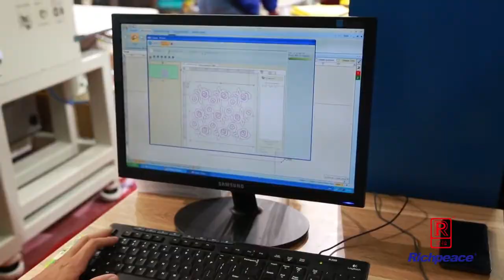Richpeace wonderful videosRichpeace Laser Bridge For Embroidery Machines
Richpeace laser bridge machine has been powerful combination with GMI Company from Italy. Best laser spot quality ! Less burnings! Less smoke and bad smell ! Top cutting speed , improved productions with less costs and earn more profits . Richpeace laser bridge machine can be installed independently work over several different brand models machines in one line . also can expand the bridge bar after first installation . no need support at the centre of bridge bar . CO2sealed normal or pulsed laser source the power from 50W to 200W . Two kinds available optional cooling system ,low cost  air cooling system or thermostatic liquid cooling system . Laser column’s movement is highest accuracy.